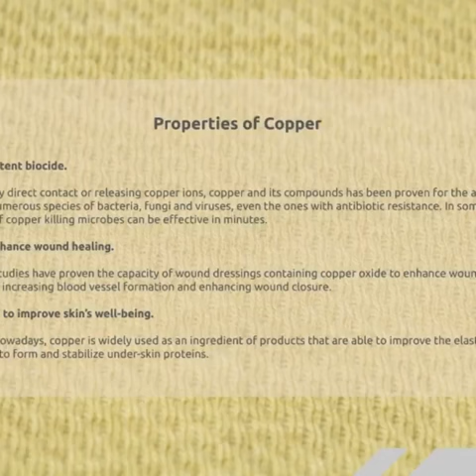MediFeet - Copper Socks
Come and discover the medical grading Copper Socks. Medical tested for wound management and sensitive skin.